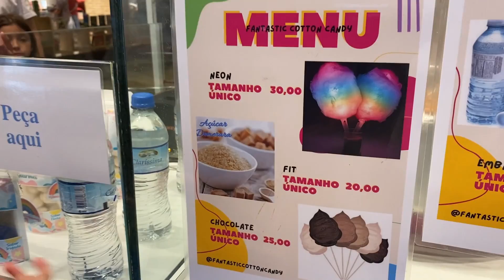brincando pelo shopping 😄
Olá galerinha do Youtube!!! 😄 Néste vídeo  ysis se diverte ensinando a faser pipoca colorida  vêm se divertir com a gente.